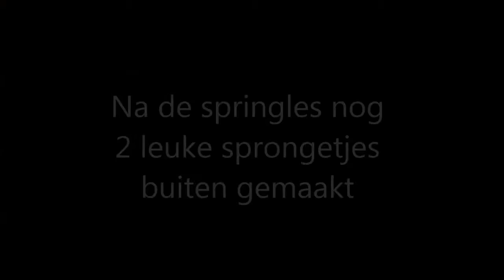Springles Maikel van der Vleuten in Ermelo | romyfunx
Dinsdag 11 oktober heb ik samen met mijn paard Fun springles op het KNHS Centrum in Ermelo gehad van Maikel van der Vleuten. Het was echt een super gave ervaring en we hebben veel tips en tricks gekregen + een hele leuke feedback! Al met al een top dag dus!!

Liefs, Romy en Marielle